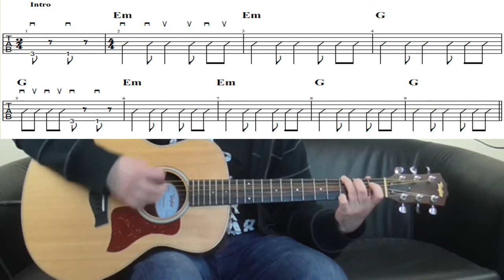Whiskey in the Jar Guitar Lesson | Thin Lizzy | Easy Song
Learn how to play "Whiskey in the Jar" by Thin Lizzy on the acoustic guitar :)

Timestamps -

0:26 - Chord Diagrams
0:47 - How to Play the Riff
1:53 - Strumming Pattern
2:14 - Play the Strumming Pattern Along with Me
2:38 - Intro Playthrough
3:05 - Verse Playthrough
3:45 - Bridge Playthrough
4:10 - Demonstration Joining all the Parts
5:38 - Get the FREE chord chart below

Apologies for the quality of this old camera I was using back then lol!

Download the tab and chord diagrams below -

I teach guitar full time for a living, so I cover a broad range of genres and topics. I will do acoustic and electric guitar lessons. I will cover rock, pop, folk, country, blues and metal styles. I occasionally post some cover videos too.